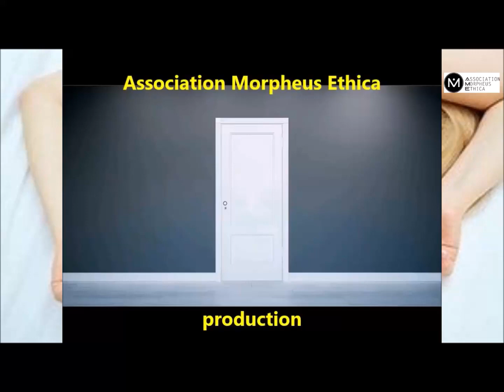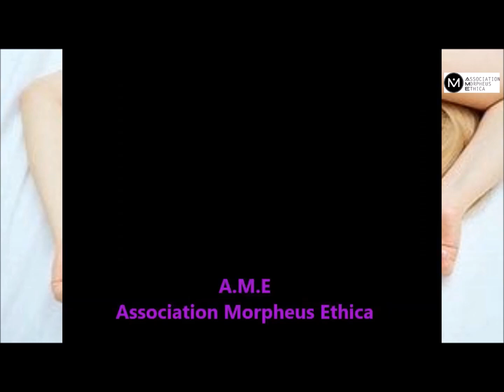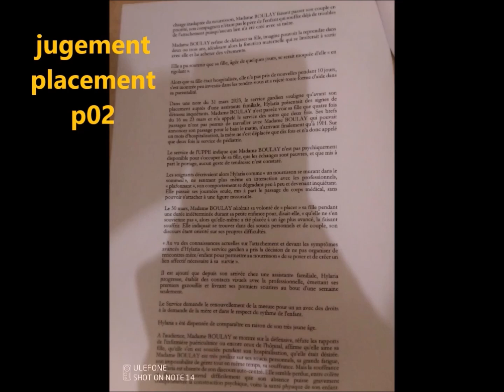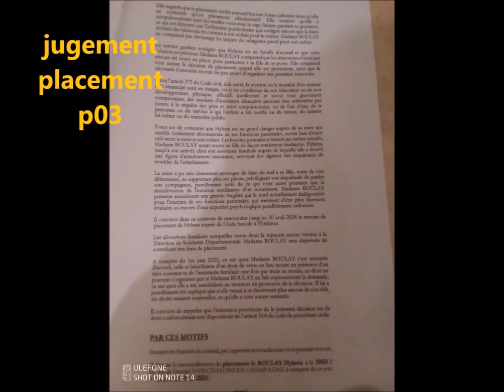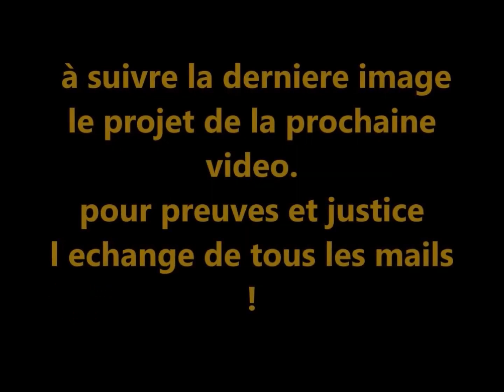Manon une maman encore victime de l ASE par tromperie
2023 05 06 ici Nous accusons certains personnels des services sociaux ASE d'avoir honteusement tromper une maman demandant un placement administratif
en un placement Judiciaire abusif ! Une escroquerie à jugement est donc de fait notamment par les mensonges cautionnés par les services de la justice.

Quel est le but de cette tromperie à votre avis ?

il faut témoigner et dénoncer ces ordures sans âmes. ici